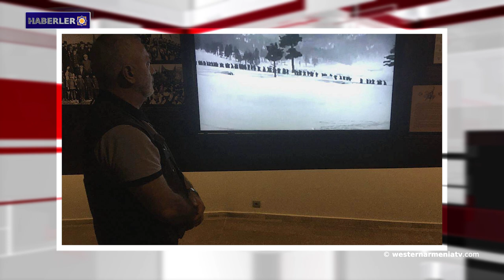"Batı Ermenistan Cumhuriyeti'nin “De jure” Tanınmasının 101․Haberler 06/05/2021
1-  Batı Ermenistan Ulusal Meclisi oturumu.
2- Batı Ermenistan Cumhuriyeti  Devlet Başkanı Armenak Abrahamyan'ın Soykırım Anıt Kompleksi ziyareti.
3-  11 Mayıs'ta "Batı Ermenistan Cumhuriyeti'nin “De jure” Tanınmasının 101. Yıldönümü"ne adanan Konferansı.
4-  Eylül savaşının ruhsal bozukluklarının sonuçlarıyla karşı karşıya kalacağız.
5-  Batı Ermenistan’ın Van şehrinde cennetten bir köşe: Ktuts-Çarpana Adası.
6-  Batı Ermenistan'ın Sebastia ilinde sel.
7- CONİFA 2021 Avrupa Futbol Şampiyonası iptal edildi.
8- Tarihçi Anjela Teryan'ın "Ararat Ülkesinin Tarihi" başlıklı kitabının sunumu.